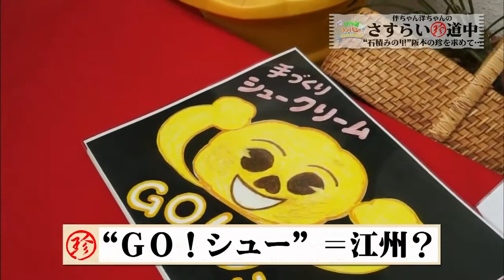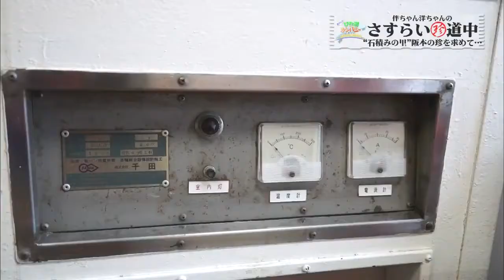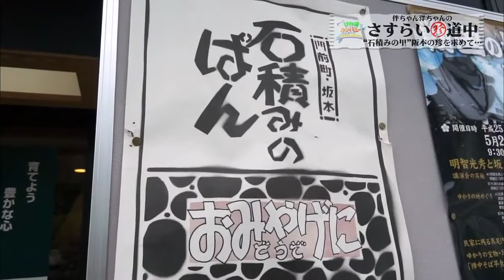さすらい珍道中２ 大津市坂本（坂本さるや・パン工房西洋軒・宇佐山城跡）